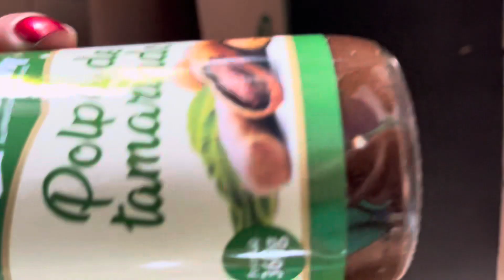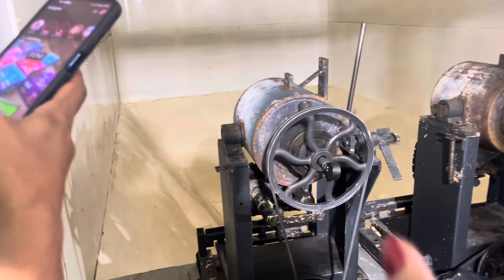TOUR NA FABRICA DE PIPOCA / Recanto das EMAS -Df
Tiver o prazer de conhecer a fábrica de pipoca da @cerradimalimentos7475 , foi tudo maravilhoso.